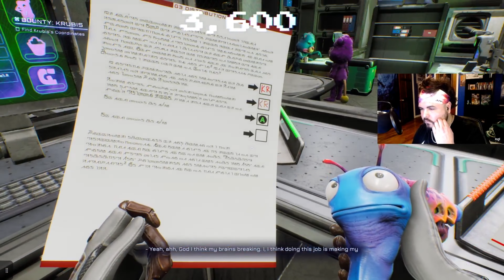High On Life PART 4